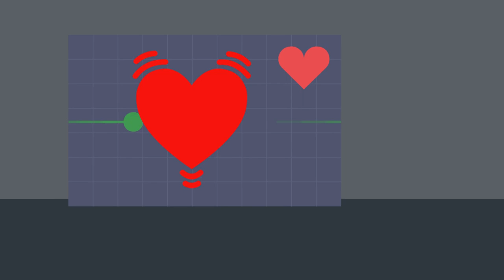A cup of coffee - Short Love Story | Animated video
This love story is about a cup of coffee which brews romance between two people.

Genre: Romance